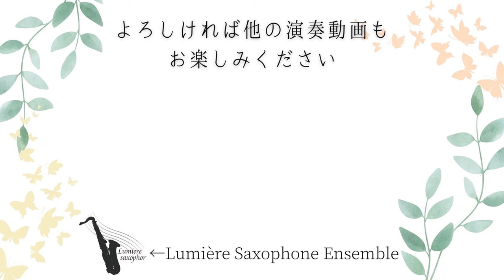【サクソフォン8重奏】私のお気に入り／R C ロジャース（編曲：熱田 公紀） My Favorite Things／Richard Charles Rodgers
\ 隔週金曜日 / に、
2nd Tour にて演奏した曲を配信していきます🎷🎶

今回で『2nd Tour』での演奏動画は最後になりますが、12/20に開催いたします
" Lumière Saxophone Ensemble Salon Concert "
をどうぞお楽しみに！🤩

👇🏻チケットはこちらから購入いただけます👇🏻

"Lumière Saxophone Ensemble 2nd Tour"

✈️神奈川→北海道→福島→東京✈️にて、
1st Tour に引き続き、
2022年11〜12月に2nd Tourを開催❣️✨

◆曲目
私のお気に入り／R.C.ロジャース（編曲：熱田 公紀）
My Favorite Things／Richard Charles Rodgers

◆撮影協力
撮影・編集：mermasa Records

✨次回公演✨

Lumière Saxophone Ensemble
-Salon Concert-

2023年12月20日(水)

一般¥3,000 / 学生¥2,500円 / 配信¥2,000

🎟️ライブ配信チケット購入先（ツイキャス）
※アーカイブ配信あり（1月3日まで配信予定）

👇🏻最新情報を随時更新中！👇🏻

［リュミエール・サクソフォン・アンサンブル］
2014年、洗足学園音楽大学を卒業した8名のサクソフォン奏者によって結成。主に関東を中心に活動を行っている。

♪メンバー

Sop.　　田中 愛希・外﨑 遥
Alt.         陬波 花梨・木村 百花
Ten.　　岩也 千賀寛・古木 響
Bari.　   飯塚 恭平・渡邉 真大